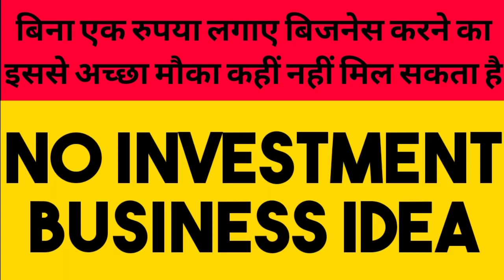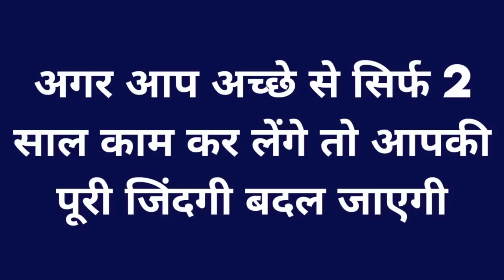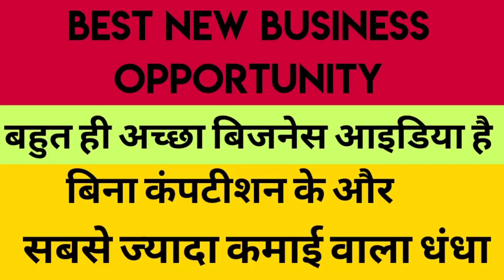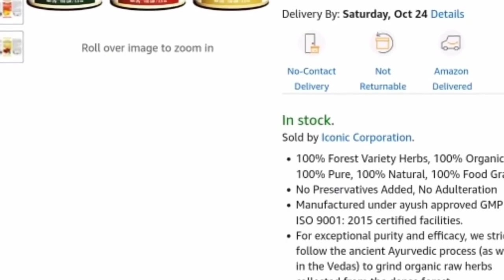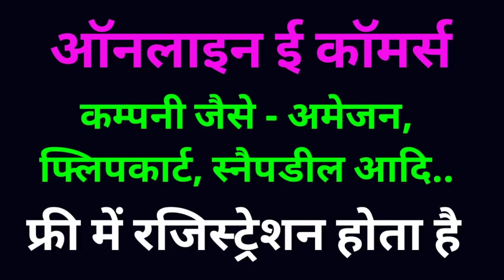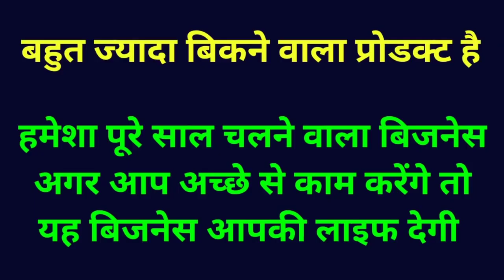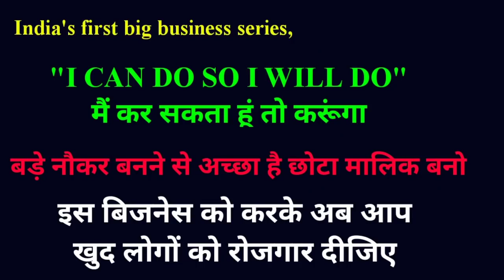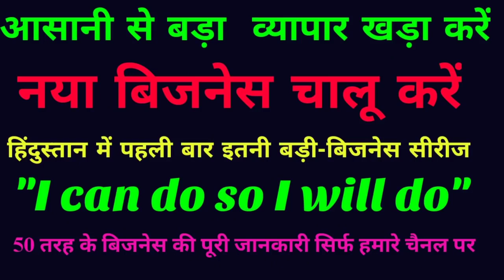High profit business idea2020, New business idea 2020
High profit business idea2020, New business idea 2020, Low investment business idea,
unique business idea, small business, small business idea hindi 2020,
low investment hight profit,
New business idea,
lemon peel powder,
New business idea 2020,
Hight profit business,
New business idea,
Manufacturer guide,
Business,
kaam kaazi,
India,

newbusinessidia,
Best business,

New business,
Latest business,

Unique business,
Business ideas,

Best business,
Business idea,
बहुत ही कम पैसों में 13 तरह के बिजनेस करके आप अच्छा खासा पैसा कमा सकते हैं।।